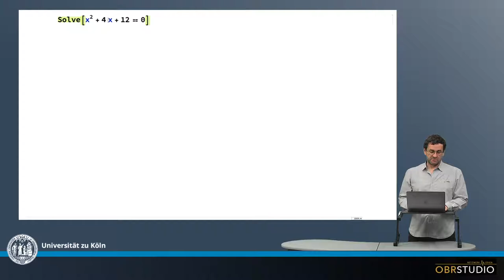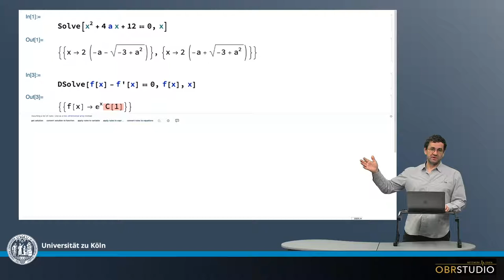Lösen von DifferentialGleichungen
Gewöhnliche, sowie Differential-Gleichungen werden am Besten und Schnellsten mit einer Mathematik-Software gelöst. Um die Wurzel einer Zahl zu berechnen verwendet man einen Taschenrechner, für das Lösen von Gleichungen entsprechend eine Mathematik-Software. Das ist hier gezeigt.